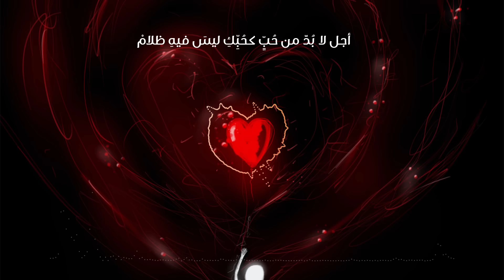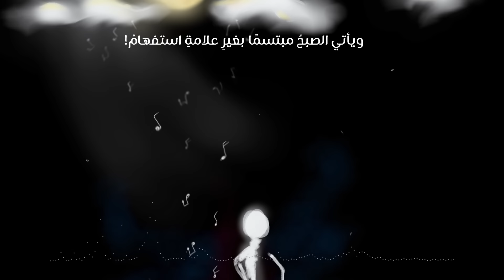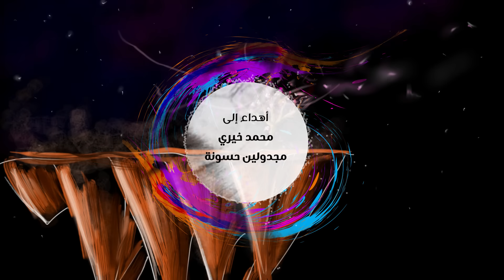متى ألقاك - رامي محمد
ولَيلَى نجْمةٌ ما الليلُ بعدُ وما غرورُ الشمسْ؟
إذا أغمضتُ أُبصِرُها وأشرَبُ ضوءَها بِاللَّمْسْ
وإن ضحِكَتْ وجدت غَدِي يكفِّرُ عن ذنوبِ الأمسْ

متى ألقاكِ يا ليلايَ إنَّ دَمِي يخاصمُني
وقلبي لا يسيرُ معي وروحي لا تكلّمني
وصوتي ليسَ يؤنسُني وصمتي ليس يُلهِمني

أجل لا بُدَّ من حُبٍّ كحُبِّكِ ليسَ فيهِ ظلامْ
نهاجِرُ من مخاوفِنا إليهِ يضمُّنا، فننامْ
ويأتي الصبحُ مبتسمًا بغيرِ علامةِ استفهامْ!

أنا في البيتِ والجدرانُ ـ مِنْ غيرِ الأحبةِ ـ سِجْنْ
يشيخُ البابُ والدَّرَجُ اليتيمُ بلا خطاك يئنّ
أحتّى هذه الأخشاب تُغْرَم مثلَنا وتحِنّ؟!

خُذي ما شئتِِ يا دُنيا خُذي ما من جمالٍ غابْ
سيذبُلُ وَرْدُ نافذتي ويُجْهِشُ بالحنينِ البابْ
وهذي الوردةُ الحمراءُ تُزْهِرُ في سطورِ كتابْ

سيُولَدُ مَرَّةً أُخْرَى بفَجْرٍ أزرقٍ آدمْ
يَرَى حَوَّاءَهُ الأولى ويَحْضِنُ حُبَّهُ الخاتَمْ
ويغتفرانِ باسْمِ الحُبِّ كُلَّ إساءةِ العالَمْ

كلمات أحمد بخيت
لحن رامي محمد